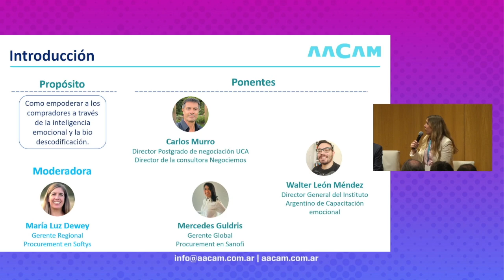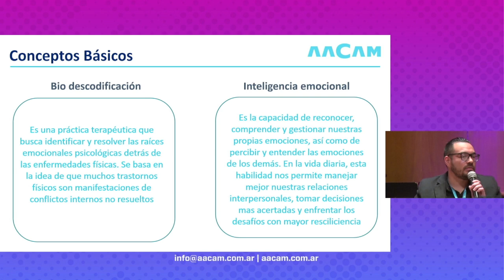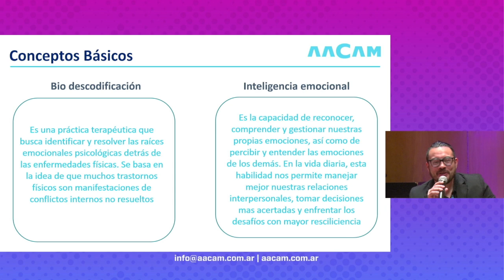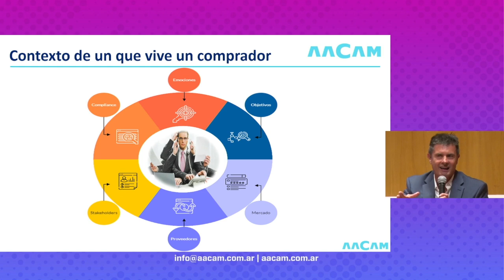Inteligencia emocional y biodescodificación - Día del Comprador en Latinoamérica 2024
Compradores empoderados: Inteligencia emocional y biodescodificación
Luz Dewey / Gerente regional de compras / Softys.
Walter Mendez / Especialista en biodescodificación y
Coaching.
Carlos Murro / Director en Negociemos!
Mercedes Guldris / Global procurament Sr. manager / Sanofi.

El Día del Comprador en Latinoamérica, organizado por la Asociación Argentina de Compras (AACAM), se celebró con éxito y a sala llena el pasado 30 de Septiembre de 2024 en el Centro Metropolitano de Diseño, Buenos Aires, Argentina.

Fue una jornada llena de oportunidades, networking y novedades en el mundo empresarial.

Si te lo perdiste, podes mirar los paneles en nuestro canal de Youtube.